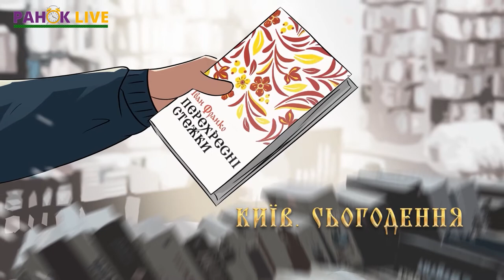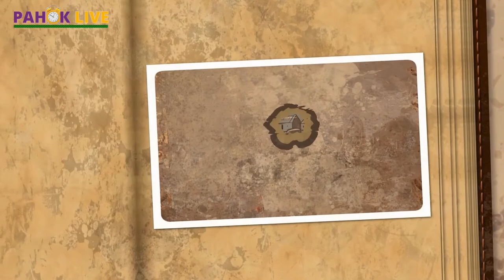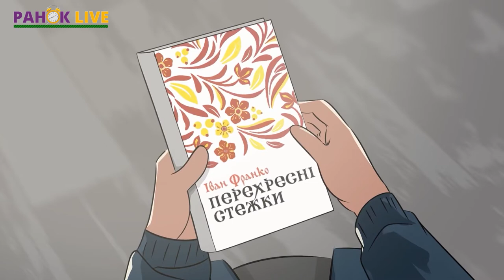15 лютого: що святкуємо та розмова про сонячні панелі | Ранок LIVE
Доброго ранку! Сьогодні день з вами розпочинає Віта Климовець☺️ 15 лютого у світі відзначають День обізнаності про холостяцьке життя та Міжнародний день операційної медичної сестри☝️

Сьогодні будемо говорити про сонячні панелі: їх встановлення, користь, догляд. В гостях – керівник приватного підприємства "Era Ukraine" Василь Жуковський😉